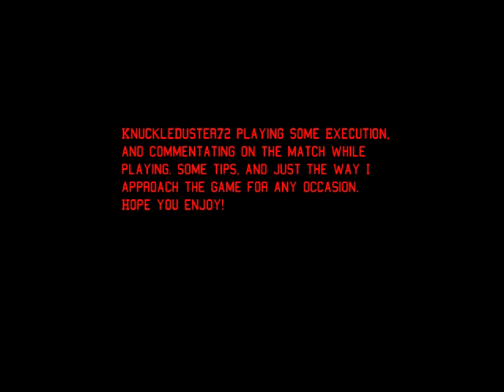KnuckleDuster playing Blood Drive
Me playing Blood Drive, Execution earlier. I talked while recording, so everything is in real time. I just discuss my tactics, and the theories I use to play. Hope you enjoy! And here in a few weeks my video quality will get better. This was an experiment while I'm waiting on My HD Pvr.